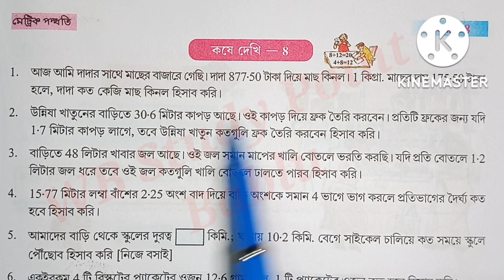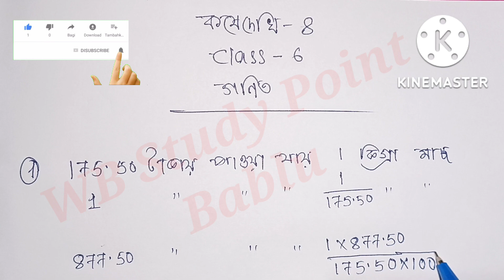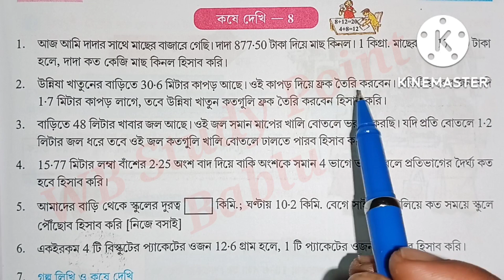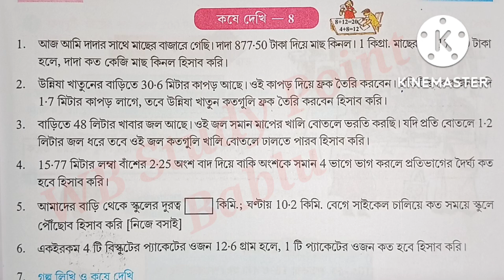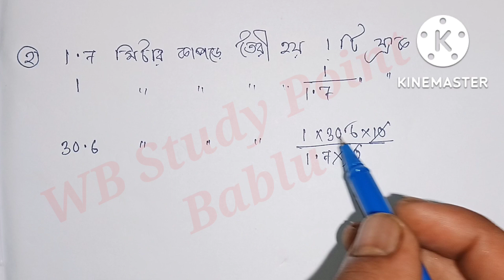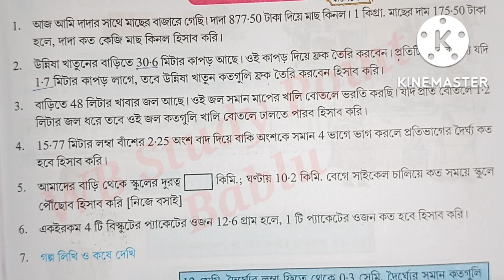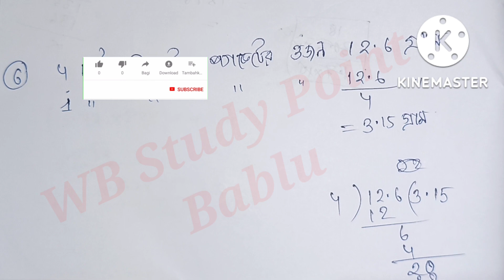Class-6//Math//Kose Dekhi-8// ষষ্ঠ শ্রেণি// গণিত// কষে দেখি ৮@wbstudypoint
Class-6//Math//Kose Dekhi 8// ষষ্ঠ শ্রেণী //গণিত //কষে দেখি -8@WB Study Point

In this video you can get class 6 math kose dekhi 8

Your Quarry-

math class 6 kose dekhi 8
wb class math kose dekhi 8
class vi math kose dekhi 8
kose dekhi 8 class 6 math
wbbpe class 6 math kose dekhi 8

class 6 math kose dekhi 7 part 1.